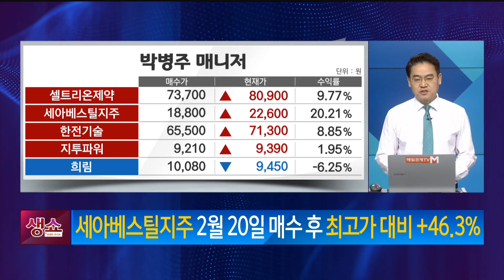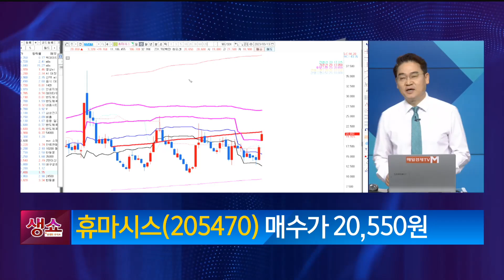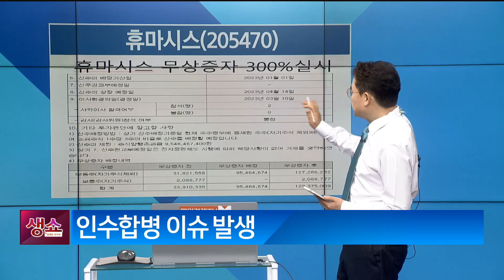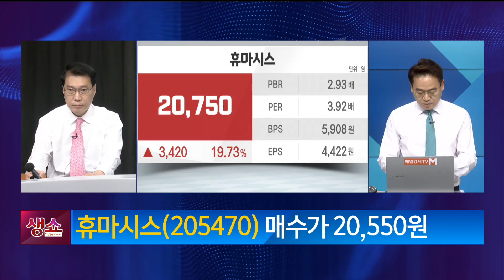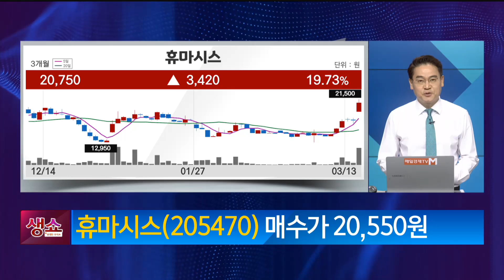[생쇼] 인수합병 이슈에 주목! 휴마시스 / 생쇼 박병주 / 매일경제TV